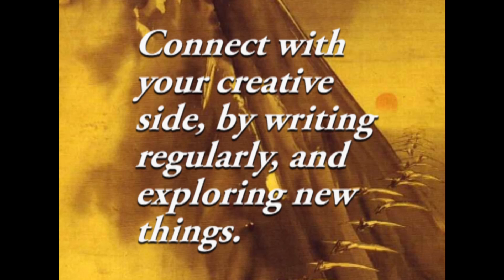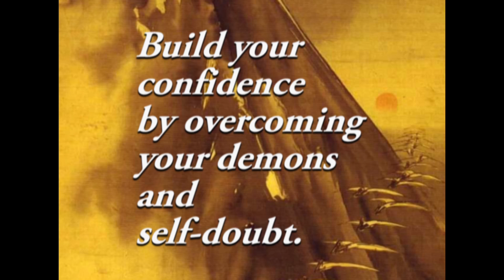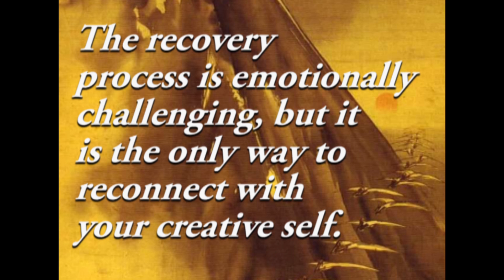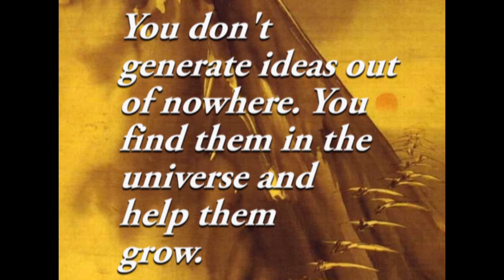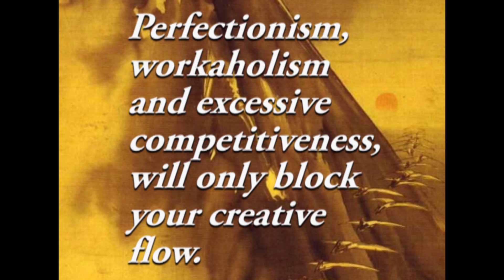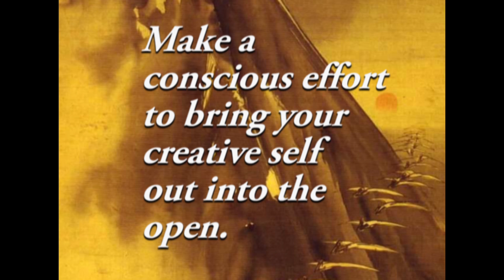"The Artists Way" by Julia Cameron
An audio summary of key ideas in Julia Cameron’s “The Artist’s Way” . The key idea in the book is that creativity and spirituality come from the same place. The book itself is mostly about restoring the lost connection between these two through a 12-week journey of artistic, creative recovery. So , in this audio review, one can get a strong message of  rediscovering your inner creative child and reignite that artistic spark in just three months!

Art is a spiritual experience In the opinion of Cameron, “the artist’s way is, in essence, a spiritual path, initiated and practiced through creativity.” This might seem like a strange claim in our hopelessly practical 21st century, but this was a commonly accepted fact for most of history. Ever since ancient Greece and all the way onward to romanticism, artists saw themselves as mere mediators between a divine vision and the language of the common man.

Writing, composing, sculpting, painting – everything was seen as a spiritual experience for millennia. Plato famously described poets as airy things, winged and holy, who can create only after surrendering their mind to the gods. This is what he – and numerous philosophers after him – called inspiration.

Cameron is no different. She says that, despite the advances of science, the central experience of creativity is still mystical and not at all different from a spiritual epiphany. “Making our art,” she writes, “we meet firsthand the hand of our Creator.” This is not to say that her theory of art implies the necessity of God or religion.    Produced/Narrated by Vincent Bagnall. 22:38 min.